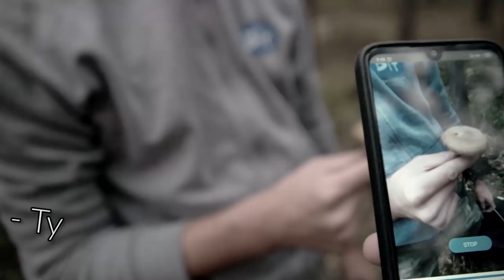KRĘGLE, KTÓRE ZABIJAJĄ | Garry's Mod TTT [2.0]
Świąteczna kręgielnia to kolejna mapka Naszej corocznej tradycji ;P